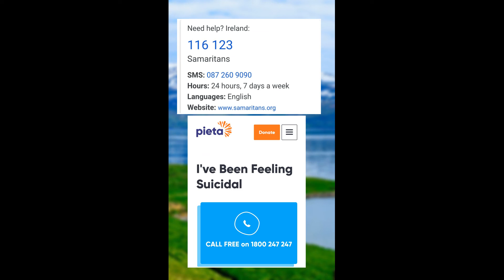Wally the Rapper.. Demons